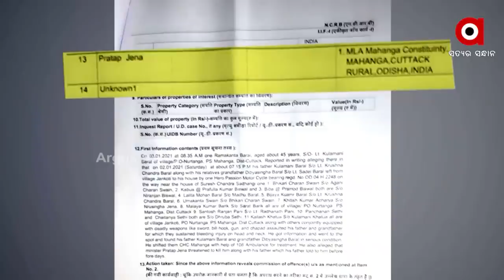ମାହାଙ୍ଗା ଡବଲମର୍ଡର । ଘଟଣାକୁ ପୁରିଲା 1 ବର୍ଷ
ହେଲେ ଘଟଣାର ମାଷ୍ଟରମାଇଣ୍ଡକୁ ଧରିବାରେ ଏବେ ବି ବିଫଳ ମାହାଙ୍ଗା ପୋଲିସ । ଡବଲମର୍ଡର ଘଟଣାରେ ପ୍ରଥମରୁ ବିବାଦକୁ ଆସିଛନ୍ତି ମନ୍ତ୍ରୀ ପ୍ରତାପ ଜେନା, ତାଙ୍କ ପିଏ ବାପି ବିଶ୍ୱାଳ ଓ ମାହାଙ୍ଗା ବ୍ଲକ ଚେୟାରମ୍ୟାନ୍ ଶରତ ନାୟକ ।  ହେଲେ ଏମାନେ ତଦନ୍ତ ପରିସରଭୁକ୍ତ ହେବେ କି ନାହିଁ ତାହାକୁ ନେଇ ଏବେ ବି ଅପେକ୍ଷାରେ ରାଜ୍ୟବାସୀ.